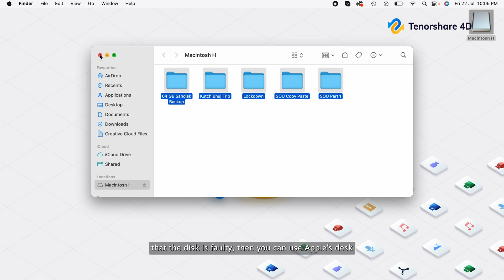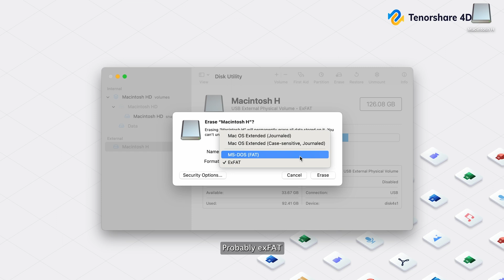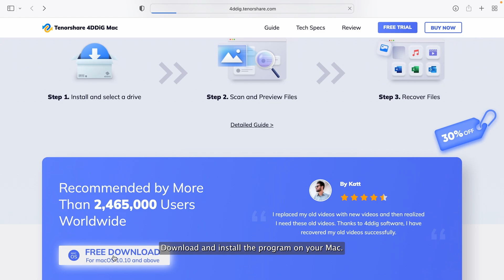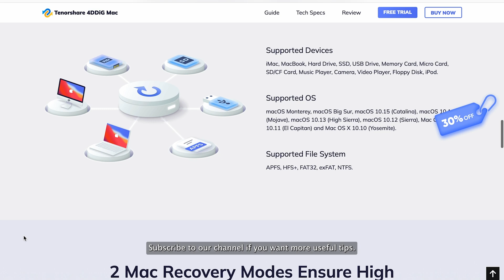[5 Proven Ways] How to Fix External Drive Not Detected on Mac? Watch This 4k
Your external hard drive not detected on Mac? Check this proven way to fix. To recover data from problematic external hard drive, free try Tenorshare 4DDiG

📌Timestamp
Video Intro 00:00
Method 1: Check the Cable 00:30
Method 2: Edit the Finder Preferences 00:58
Method 3: Mount the External Hard Drive on Mac 01:25
Method 4: Run First Aid on an External Hard Drive 01:58
Method 5: Change the Drive Format 02:19
Bonus: How to Recover Data from the External Hard Drive on Mac? 03:25

👉Method 1: Check the Cable

The problem might be with the cable. One of the main reasons why drives fail to mount is if the drive isn’t receiving enough power. Try using a different cable with the drive to see if that fixes the problem. Similarly, if you are using a USB port via a hub check that’s not what’s causing the problem. Also check that the port on your Mac isn’t the problem. Try plugging into a different port. Or if you only have the one, plug another device in and see if that works ok.

👉Method 2: Edit the Finder Preferences

Hopefully there is a really easy fix to get the hard drive to mount on your desktop. Try the following to make sure your Mac is set to show mounted drives on the desktop:
Step 1: Open the Finder and click on Finder in the menu at the top of your screen.
Step 2: Choose Preferences - General and make sure that there is a tick beside External Drives.
If it was already set up so that the external drive would appear on the desktop.

👉Method 3: Mount the External Hard Drive on Mac

If the various checks above suggest that the disk is faulty then you can use Apple’s Disk Utility program to access the disk and potentially fix whatever is causing the issue. Here’s what to do:
Step 1: Find Disk Utility by opening Spotlight (command + Space bar) and start typing Disk Utility, press enter to open the program.
Step 2: Look in the column on the left to see if the hard drive appears there.
Step 3: If you can see the hard drive in Disk Utility check underneath it for a volume. If it is there click on it and select Mount. If your Mac has already mounted the drive the option Unmount will be displayed instead.

👉Method 4: Run First Aid on an External Hard Drive

First Aid will check the disk for errors and then repair the disk if necessary. Here’s how to do that:
Step 1: Open Disk Utility as previously we opened and select desired external drive.
Step 2: Click the First Aid tab and select Run.
Step 3: Now wait for the repairing to be completed! That’s it! Now let’s move to last solution.

👉Method 5: Change the Drive Format

If your Mac is unable to repair the disk if is likely that the drive is either formatted using a file system that the Mac cannot read, follow this easy steps to change drive format:
Step 1: Open Disk Utility as previously we did.
Step 2: If you don’t require the data on the hard drive, select the disk and click Erase.
Step 3: Before Disk Utility starts to erase the disk it will pick a format for you. You can change this if you click on the Formatting options.
Step 4: Choose your format, probably exFAT if you want to make sure it’s compatible with PC and Mac, otherwise, Mac OS Extended (Journaled) is probably the best option. Click on Erase and wait for your Mac to erase and then reformat the drive.
But formatting the drive will erase all your important data. In this case you need reliable data recovery tool.

👉Bonus: How to Recover Data from the External Hard Drive on Mac?
If above methods can’t deal with the External Drive Is Not Detected on Mac problem, then your external drive might be damaged. Before fixing it, you should back up the files on it. To recover data from not detected external drive on Mac, you can use Tenorshare 4DDiG Mac data recovery software.

Tenorshare 4DDiG is a professional Mac data recovery software that can recover any deleted, lost, formatted, corrupted data from computers and removable devices. It supports 1000+ data types including photos, videos, documents, and more with simply 3 steps.

To recover data from a damaged external drive with 4DDiG, download and install the program on your Mac. Connect the damaged hard drive to your Mac and launch 4DDiG. On the main interface, choose external hard drive to proceed.

Now, 4DDiG will start scanning the external drive to find all data. After the scanning, you can choose files to preview and then click Recover to save them to a different partition.
Hope this video can help you fix external drives not detected on mac error.